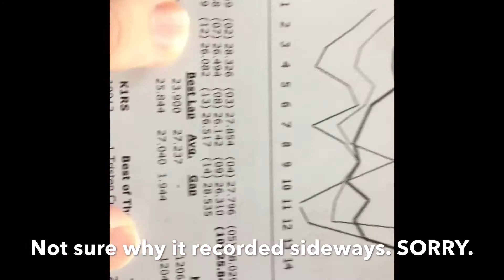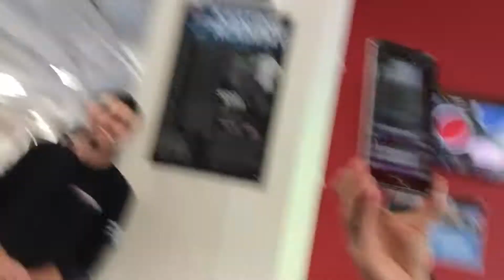Go Karting Gone Wrong!!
I couldn't Find the Guys channels at the K1 racing.. SO if YOU find it or if the guys see this let me know so I can add it in here and put annotations in the video :D

If you liked the video make sure to leave a thumbs up showing that you enjoyed the video!

If you have any CS-GO skins you are looking to giveaway I will be more than happy to take them! (Knives get a personal shoutout!!)

Want to get Featured in MonstterMail that is uploaded every Friday!? Message my Gamertag at Monstterdude and comment MonstterMail so I know what it is.

Mini Monster Social Media!